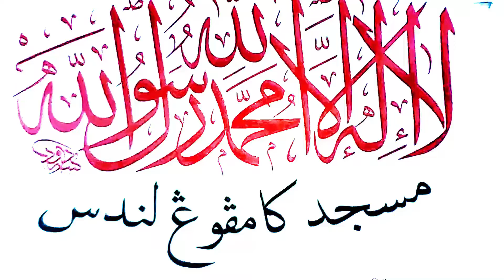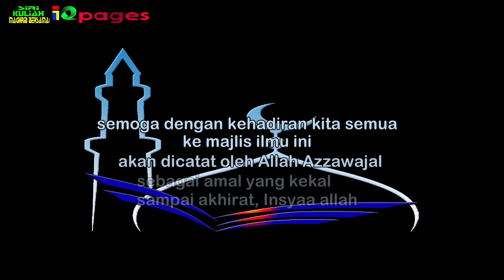SIRI KULIAH MAHGRIB MASJID KG LANDAS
ٱلسَّلَامُ عَلَيْكُمْ‎
Bersempena dengan Awal Muaharam,
mari kita ikuti kupasan ustaz Ahmad Jauzy
tentang siapakah insan insan pertama
yang diperintahkan oleh Allah SWT
untuk menunaikan solat sebelum Isra' Mikraj
Baginda nabi SAW.